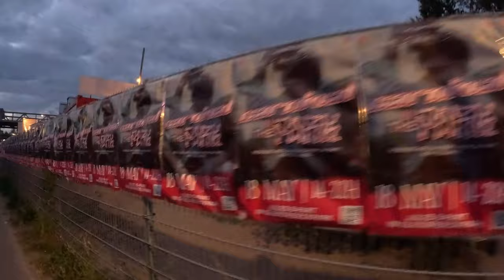🦣 Mammutmarsch Berlin 2024 | 100 km in 24 Stunden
Sind 100 KM in 24 Stunden machbar? Begleite uns auf unserer Extremwander-Erfahrung beim Mammutmarsch Berlin 2024.

Herzlichen Glückwunsch an alle Teilnehmer*innen und herzlichen Dank an die Organisation und alle Helfer*innen.